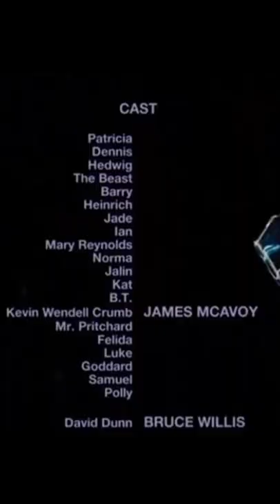Did you know that in the movie GLASS...